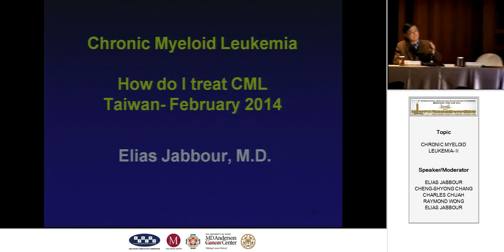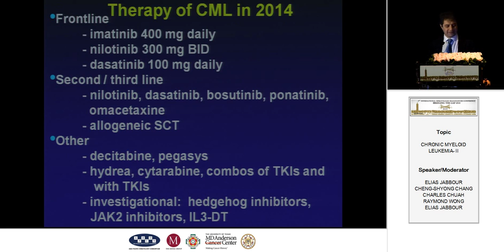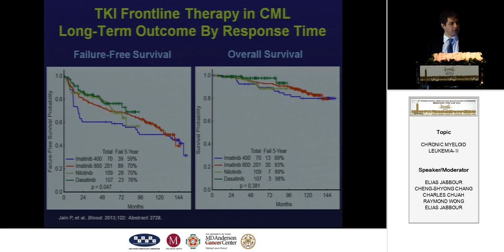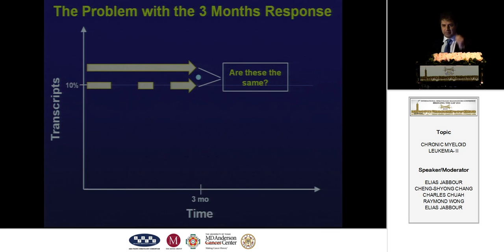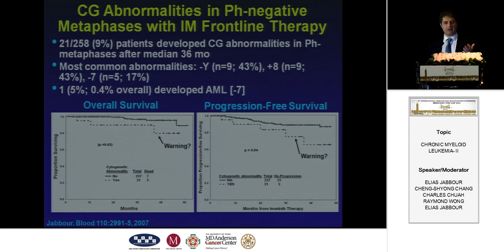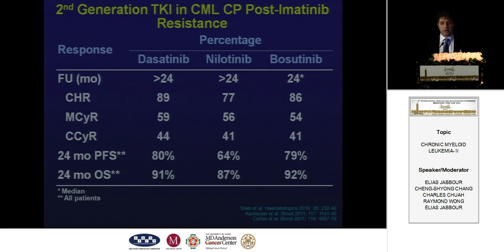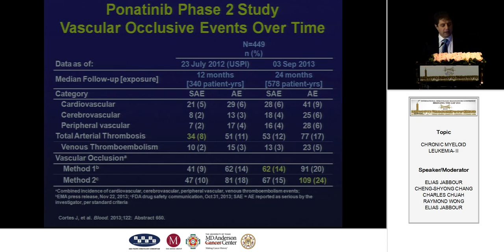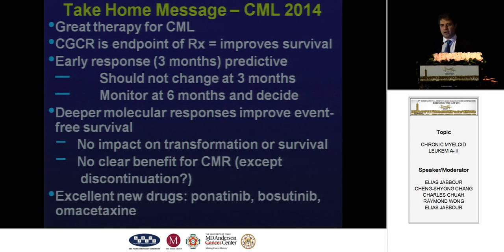HOW I TREAT CML ELIAS JABBOUR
DR ELIAS JABBOUR MD ANDERSON CANCER CENTER HOUSTON, USA gave lecture on HOW I TREAT CML at BTG 2014 at Taipei, Taiwan on Feb 14, 2014